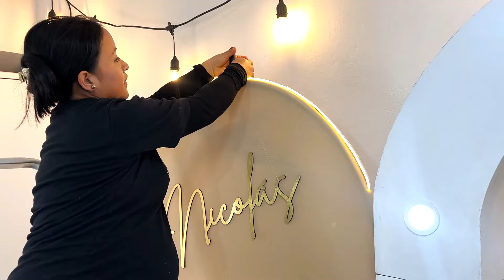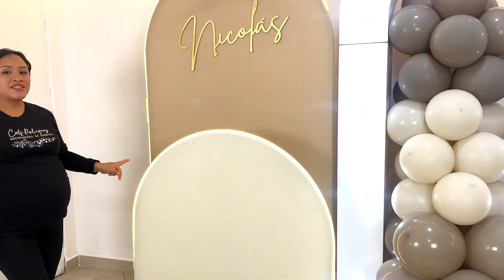Como hacer un Arco de Globos ⭐️Decoración Baby Shower⭐️Oh Baby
MIRA EL  PASO A PASO, APRENDE A DECORAR CON ESTE TUTORIAL EN SIMPLES PASOS!!

RESUMEN
CANTIDAD TOTAL DE GLOBOS (122 )
👉COLORES:
🎈  MARRON RETRO
🎈 ARENA RETRO
🎈 CHAMPAGNE CROMADO

👉ARCO DE GLOBOS:
👉MARRON RETRO (BASE)
🎈3 CUARTETO CALIBRE 10 ( 12 UNIDADES)
🎈 2 CUARTETO CALIBRE 6 ( 8 UNIDADES)
🎈2 APLIQUES CALIBRE 5 (4 UNIDAD)
🎈2 CUARTETO CALIBRE 6 (ARENA RETRO) ( 6 UNIDADES)
🎈 1 GLOBO #18 (1 UNIDAD)
👉 ARENA RETRO (MEDIO)
🎈3 CUARTETO CALIBRE 8 ( 12 UNIDADES)
🎈 1 CADENETA CALIBRE 5 ( 6 UNIDADES)
🎈1 GLOBO INDIVIDUAL CALIBRE 10 + 1 APLIQUE CALIBRE 5 (3 GLOBOS)
👉MARRON RETRO (SUPERIOR)
🎈1 CUARTETO CALIBRE 6 (ARENA RETRO (4 UNIDAD)
🎈1 CADENETA CALBRE 5 ( 6 UNIDADES)
👉NUBE DE GLOBOS ARENA RETRO
🎈2 CUARTETO CALIBRE 8 ( 8 UNIDADES)
🎈 1 CUARTETO CALIBRE 6 ( MARRON RETRO) ( 4 UNIDADES)
👉 MARRON RETRO ( BASE ALCO PEQUEÑO)
🎈2 CUARTETO CALIBRE 10 ( 8 UNIDADES)
🎈2 APLIQUE CALIBRE 5 (4 UNIDAD)
🎈1 GLOBO # 18 PARA LA BASE (1 UNIDAD)

👉MATERIALES:
🎈 1 ESTRUCTURA / ARCO DE  1.90 X 1 METROS
🎈 1 ESTRUCTURA / ARCO DE  1 X 1 METRO
🎈 ARCO 3D CON LUCES DE 2X1 METROS
🎈 GLOBOS LATEX # 12 Y # 18
🎈 TIJERA
🎈 GANCHOS
🎈 HILO DE PESCAR 0.45
🎈 GLOBOS PENSIL
 🎈 CINTA DE EMBALAJE
🎈 CINTA NEÓN CÁLIDO DE 5 METROS
🎈 TELA POLI STRECH ARENA Y PERLA( CREMA)
🎈 2 MESA ACRÍLICA
🎈 MENAJES
🎈 1 ALFOMBRA